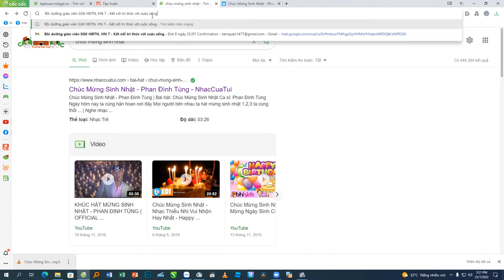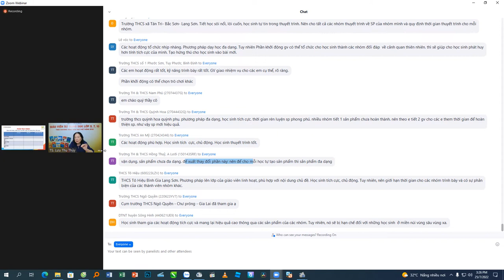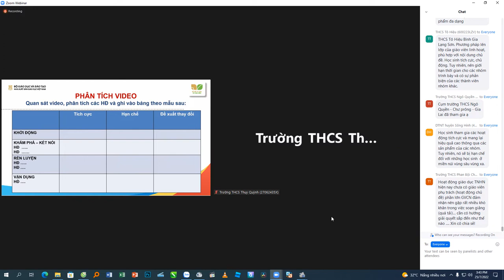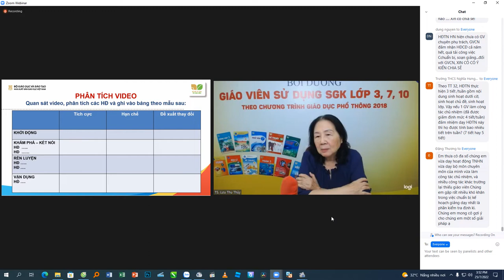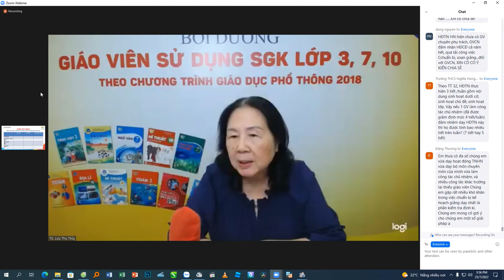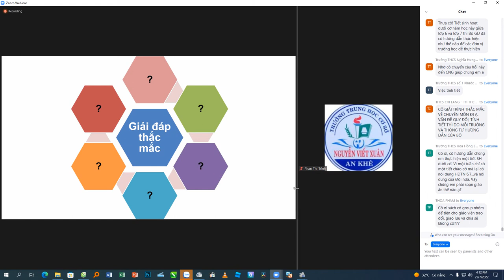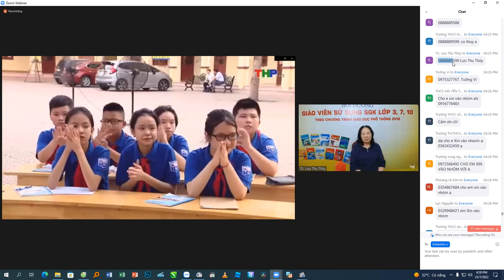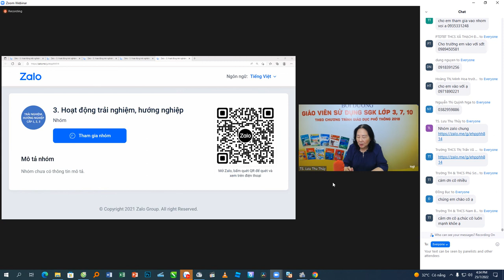tập huấn sử dụng sgk hoạt động trải nghiệm hướng nghiệp 7 - kết nối tri thức với cuộc sống - phần 4